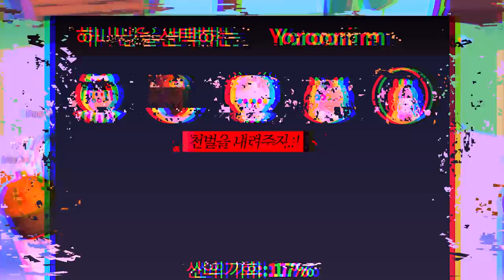[로블록스]⚡신의 능력을 얻은 요루루!? 멤버들한테 천벌을 내려요! 무서운 자연재해를 피해라!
신의능력을 얻은 요루루 멤버들한테 천벌을 내린다?